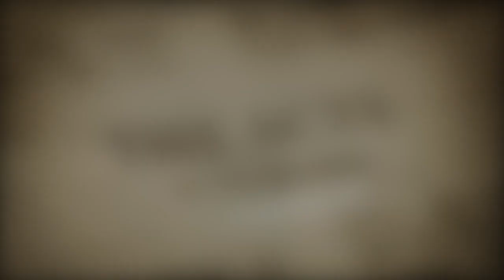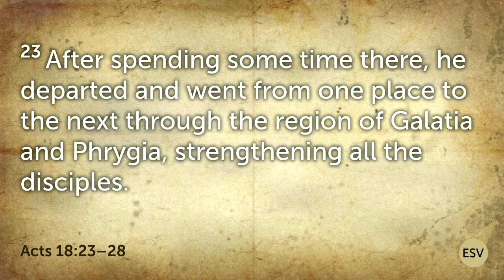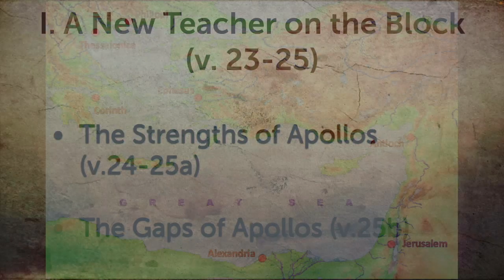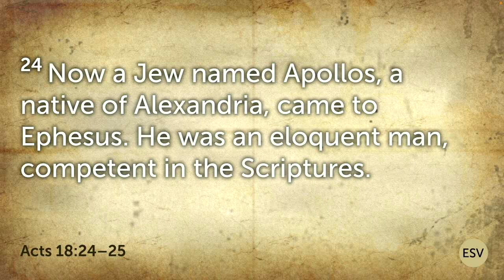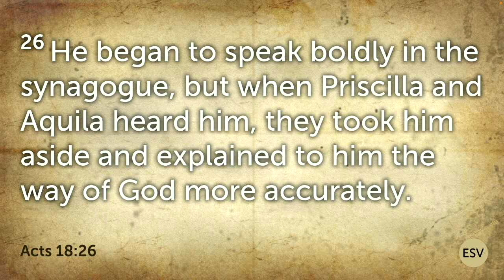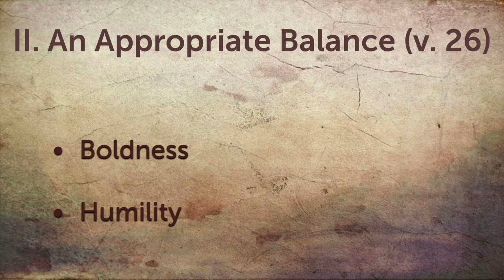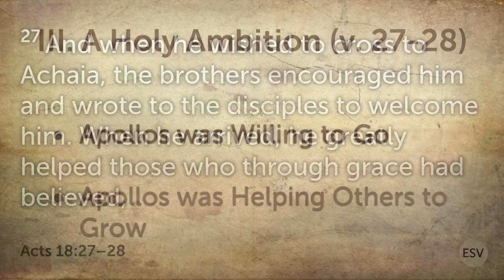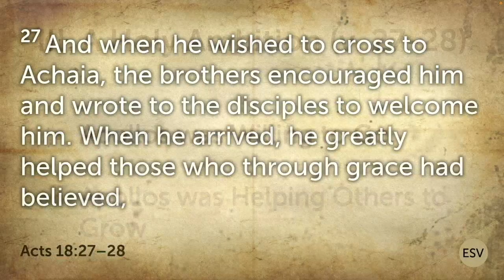ACTS - Series: Ends of the Earth Part 3 | #1 A Teachable Teacher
ACTS Sermon Series: Ends of the Earth Part 3 | #1 A Teachable Teacher
Pastor Jeff West
03/03/2024

Join us for Online Worship Service this Sunday at 11:00 am.